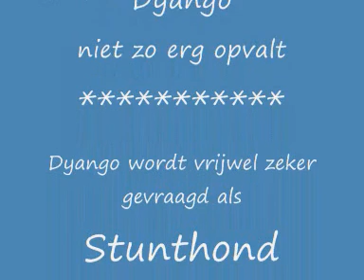Laika helpt Dyango om stunthond te worden, onder het toeziend oog van Deamen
Dyango wil graag in de film Scooby Doo, als Stunthond, spelen.
Maar hij moet nog wel even oefenen met behulp van Laika en Deamen.